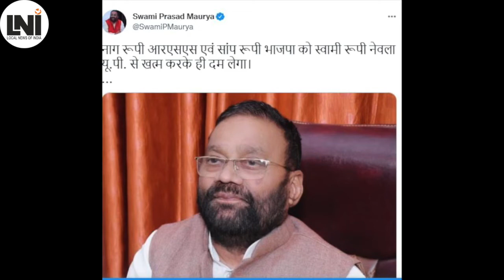बिखरती भाजपा और चढ़ता चुनाव | LNI